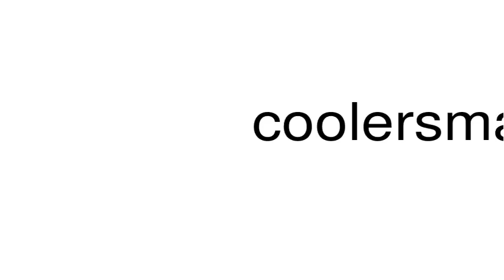How to pronounce coolersmart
This is a satire channel. This is a satire channel. How to pronounce the word coolersmart.